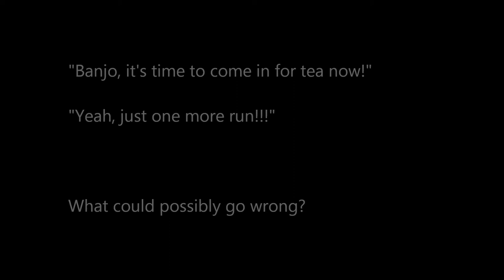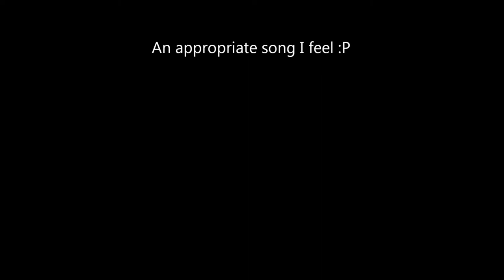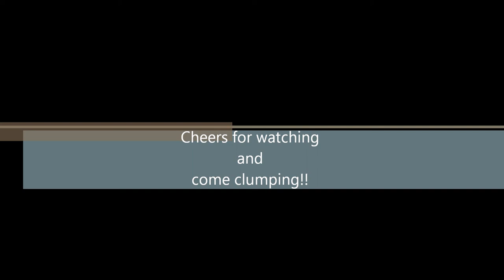Badbury clumps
Ladyhawke - My delirium
Matt Willis - Crash